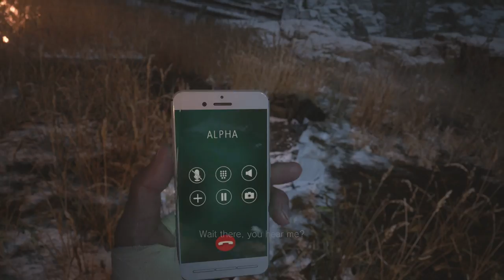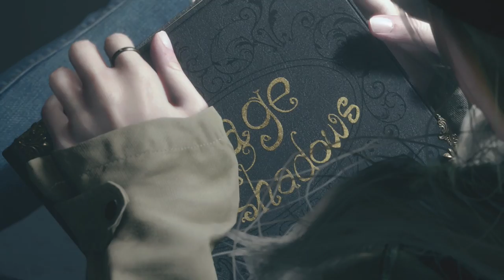Resident Evil 8 True Ending | You're Not My Mom!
Resident Evil 8 True Ending | You're Not My Mom! If you want to see Resident Evil 8 true ending, watch till the end of the video. Do you want to know the true ending of resident evil 8? This is the resident evil 8 real ending that will reveal Ethan Winter's secret unlike any other video you have seen. I will also show you how to defeat heisenberg easily, how to defeat Urias Strajer easily, and how to beat Mother Miranda easily on the best ps5 first person horror game in 2021. The resident evil 8 true ending is in 4K and 1080p and is on ps5 to enhance your experience. Resident Evil 8 Village’s true ending to the resident evil 8 gameplay will showcase my  resident evil 8 funny moments, resident evil 8 jump scares, resident evil 8 random moments, resident evil 8 best moments, and the real ending of resident evil 8 that will show Ethan Winter’s secret. The resident evil 8 finale will explain the full story of Ethan Winters and his real face. Resident evil 8’s true ending will conclude Ethan Winter’s story, explain the source of the virus called the megamycete, and reveal Mother Miranda’s backstory. This resident evil 8 true ending will uncover secrets about Rose Winters, the true identity of the Duke, and what Ethan Winters truly is. Resident evil 8’s secret ending will make you question about Resident Evil 9. After watching the resident evil 8 secret ending, is resident evil 8, the best first person ps5 horror game, worth buying? Here are time stamps for what you came here to see.
For people who are interested in ps5 horror games, this video is for you.

0:00 What My Video Is About
0:13 Heisenberg Fight (Nicolas Cage)
4:08 Mother Miranda’s Secret
5:37 Chris Redfield rampage
11:17 Hagrid traumatized me
15:36 Ethan Winter’s Secret
19:30 Mother Miranda Fight
26:30 The true ending
30:49 Rose Redfield Visits Father
33:02 Outro

Hey Hey Hey I’m the globalcherry. If you love action packed, high graphic, and story based video games then this channel is for you. I do funny moments and playthroughs of upcoming video games, popular remakes, and popular video games. I scream a lot at horror games.

If you like my content feel free to subscribe, leave a like on this video, comment what you think, turn on my post notifications for upcoming uploads and check out my playlist for my previous resident evil 8 gameplays.

(It has all resident evil 8 village episodes with a ton of funny moments. Enjoy!

Are you interested in ps5 horror game? I played a lot more ps5 horror games on my channel. Here are links to playlists to other ps5 horror games that you may be interested in.

Here is a little nightmares 2 funny moments playlist for those who are into cute ps5 horror games.

If you're interested in other ps5 horror games on my channel I played Little Hope and Remothered.

Let’s go on adventures together in the gaming world.

Here is resident evil 8’s true ending that shows what really happens to Ethan Winters. Resident Evil 8’s true ending concludes Ethan Winters’ trilogy. All the characters are explained. In resident evil 8 village true ending, the duke is explained, Mother Miranda is explained, Heisenberg is explained , Chris Redfield is explained, Ethan winters is explained, and Rose Winters is explained. Resident evil 8’s true ending will reveal lore about the creatures and characters. I will also be discussing the real ending of resident evil 8 with you and providing theories about resident evil 9. In my resident evil 8 true ending, I will be providing assumptions about the resident evil 8 game like what happens if Ethan Winters joins Heisenberg. There are things you may have missed in resident evil 8 like hidden dialogue. Heisenberg references resident evil 5 in his boss fight and Duke says farewell to us. There is also resident evil 8 trailer music in Chris Redfield's scene if you listen very closely. Experience resident evil’s true atmosphere in the resident evil 8 true ending. The true ending of Resident Evil 8 Village will shock you. Resident Evil 8’s secret ending ties in to other games and shows us Capcom’s plan towards resident evil 9. After every event in resident evil 8 and resident evil 7, could Ethan be alive or dead? Just like Ethan, in this resident evil 8 gameplay, we are yearning for dark shadows.